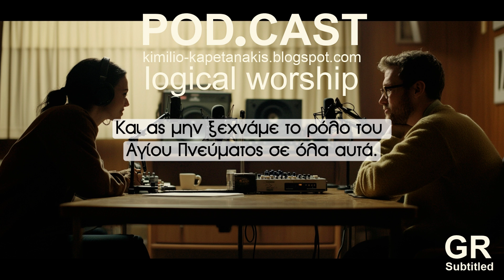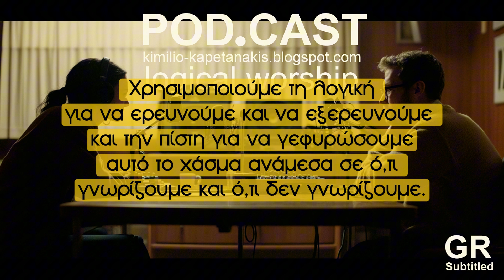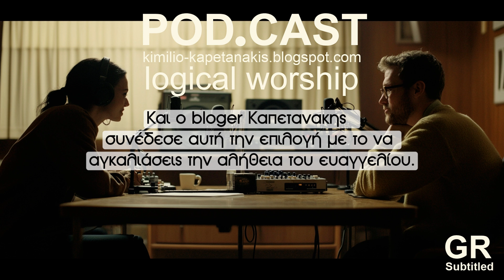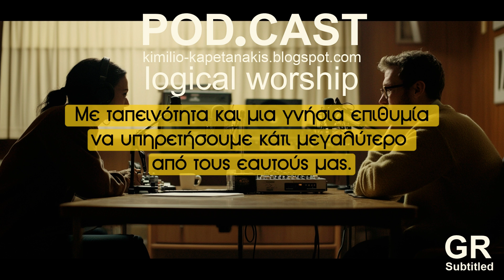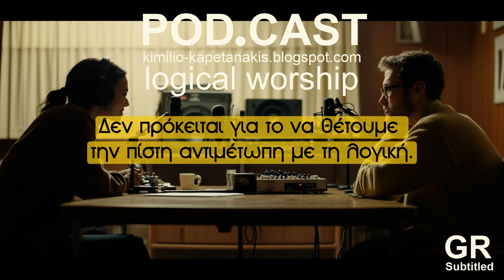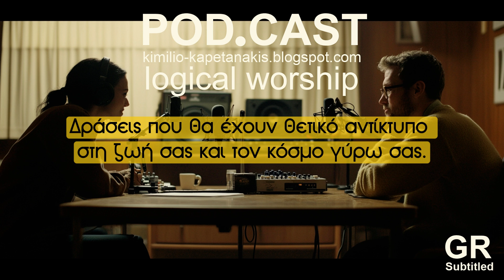POD CAST - LOGICAL WORSHIP